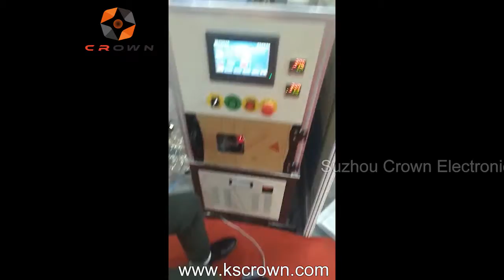Braided Sleeving Wrap-around Threading Machine for Wire and Cable